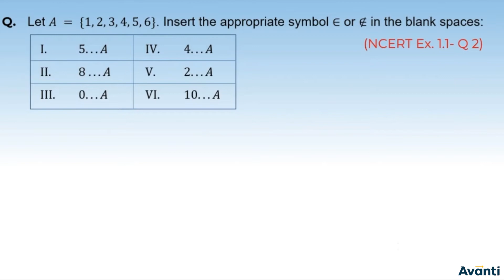2. 11M01.1 Problem Solving Video 1 Sets